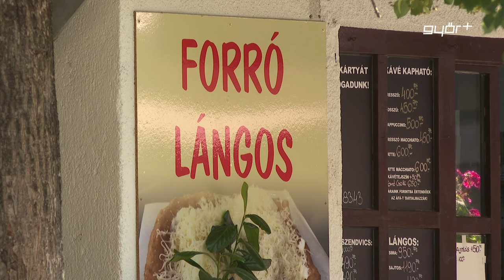A virágpiacon is népszerű a termelői vásár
Március vége óta már nem csak a Dunakapu téren, de csütörtökönként a Virágpiacon is van termelői vásár. A kezdeményezés a belváros fejlődéséért felelős polgármesteri megbízottól származik, akinek ötletét a regnáló polgármester és a Győr-Szol is támogatta. Az elmúlt időszakban sokat fejlődött Virágpiacon minden csütörtökön, reggel 8 és délután 14 óra között várják az érdeklődőket a termelők, akik többek között pékárut, sajtokat, zöldséget, gyümölcsöt és más finomságokat kínálnak a vásárlóknak.